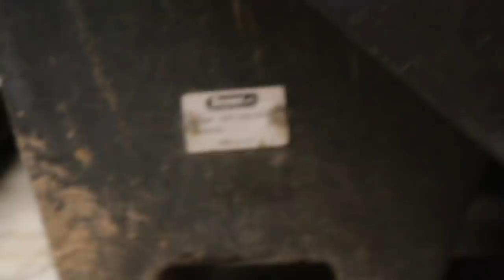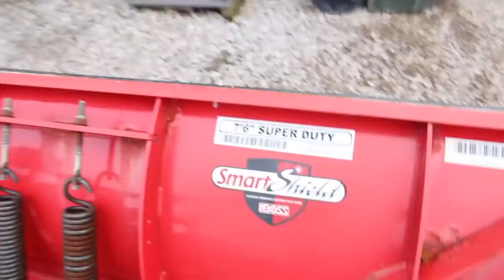Our Buyers Salt Dogg & Boss Snow Equipment and Another Semi Load of Salt | What a Winter!!!!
We are a local lawn and landscaping company based out of Freeburg IL. Family owned/operated and started from the ground up. My brother (Nic) and I (Alex) are doing our best to build a company we will be happy to work in. It has been an adventure and a struggle at times but I wouldn’t trade it for the world! We began our journey on youtube to document our company history and we would be happy to have you along for the ride! We have big dreams and have hardly scratched the surface of where we want to be.

Some of the equipment we run:

2005 Chevy 3500 Cab Chassis Duramax, 4x4, 8’ Crysteel Dump Bed, Meyer Snow Plow and Salt Spreader

2007 GMC 3500 Cab Chassis Duramax/Allison, 4x4, 10’ Rugby Dump Bed

2003 GMC 2500 CCSB Duramax, 4x4 Meyer Snow Plow and Salt Spreader

2006 Bobcat T180, aftermarket enclosure, 6 attachments

2006 Bobcat 331 Open ROPS Buckets and Frost Ripper

2008 Rice 14’ Dump Trailer

2003 Maclander 18’ Equipment Trailer

2018 Retco 16’ Utility Trailer

Ferris Z2 52’ Kawi

Ferris FW35 52” Kawi

Scag Turf Tiger II 52” Kawi with Clam Shell Bagger

Echo Bear Cat DL10 Debris Loader

Stihl Handhelds (a lot)

Ryan Aerator 19”, honda engine

Honda Tiller

Wacker 1550 Plate Compactor, honda engine

Target Block Saw, honda engine

7’ 6” Meyer Classic Snow Plow, E60 pump, pro wings

Meyer receiver hitch spreader

JRCO Leaf Plow

JRCO Blower Buggy

Billy Goat Walk Behind Blower, subaru engine

Camera gear and extras:

Canon 70 D

18mm - 55mm Lens

Joby Gorilla Pod

Rode Mic

Go Pro gear and extras:

Go pro Hero 5

Rode Mic

Joby Gorilla Pod

Go Pro Brand Mic Adapter

Hard Case